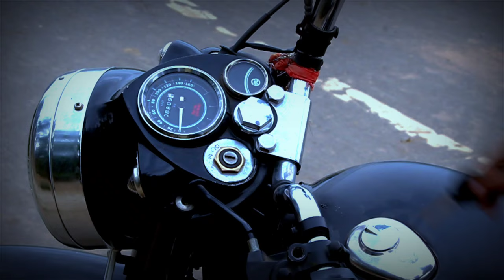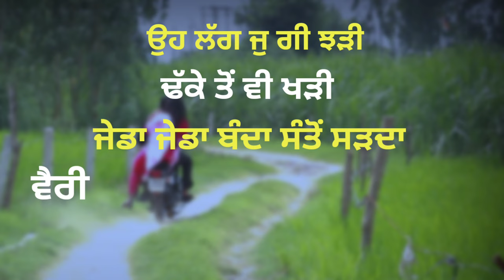Tere Pind | Rajat singh ft. Nandini Sahu | @HEARTROBBERS latest punjabi song 2021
heartrobbers presents

SINGER - RAJAT SINGH

LYRICS/COMPOSING - DEEP RONAK

FEMALE LEAD - NANDINI SAHU

DIRECTOR/EDITOR - YOGI

CAMEROGRAPHY - SAHIL

MIX/MASTER - AAR VEE

CAST - , DEEPAK

special thanks :-

NANCY , SOURABH SAINI , AKSHAT , KISHAN , SIMMU , YOGESH